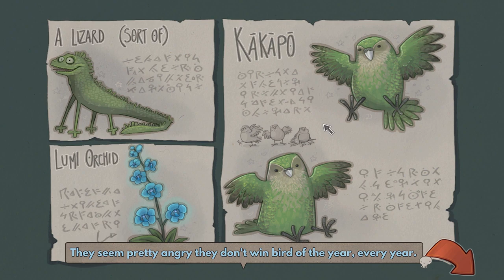Chook & Sosig: Walk the Plank Let's Play Gameplay - part 1 - The Game Begins - [PC] ENG Commentary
Chook & Sosig: Walk the Plank is a charming point-and-click adventure about tabletop gaming, mischievous friends, and spectral poultry. ⬇️ MORE INFO DOWN BELOW ⬇️

🎥 TWITCH STREAMING 🎥

Chook & Sosig: Walk the Plank is a mischievous, charming and character-driven adventure.

Along with a few friends, Chook & Sosig get creative while roleplaying as pirates. When you need to hunt for fabled treasure, you need some weird pals to join your quest! Join a ghostly chicken and a wobbly spaghetti cat as they seek fabled treasures, solve puzzles, wear dashing hats, and who knows what else!

Through point and click gameplay and hilarious dialogue with oddball characters, the world of Chook & Sosig is brought to life with hand-drawn art, comedic charm and delightfully detailed cartoon-inspired animation. Explore a seaside world with beloved characters including Min, Hebble, Cow and countless naughty goblins. Shape the story and unfold comedy adventure!

They may not be actual pirates, but they’ve heard all the classic tales. What could go wrong?

Features:

Lively, hand-drawn world: Enjoy the cute (and occasionally spooky) stylings of this cartoon-inspired artstyle, lovingly drawn from scratch and full of thoughtfully detailed animation.

Vibrant characters: Get to know the whole crew, adventuring with a cheeky group of friends playing several different roles (and costumes!).

Multiple endings: If treasure and unimaginable riches doesn’t sound like a lofty enough goal, you could always overthrow the local sea deity and be worshipped as a god!

Super funky soundtrack: Enjoy the musical stylings of Japan-based Nathan Cleary, with over 7 tracks to bop along to! In-game sounds also include true seaside soundscapes, captured by the developer at her seaside location in New Zealand!

Expanding the Chook & Sosig universe: With fans like Markiplier, this beloved spaghetti cat and ghost chicken has been on several previous adventures, such as A Case of Murder, Hit the Club and Long Weekend. Walk the Plank is their biggest adventure yet!

The Team:

TookiPalooki is a one-woman indie game development studio, based in Hawke’s Bay in New Zealand. TookiPalooki games are inspired by the beauty and quirkiness in nature, as well as cartoons, skeletons and other critters. Her titles often feature the award-winning Chook and Sosig, a sensible ghost chicken and a spaghetti cat. Published by Armor Games Studios, Chook & Sosig: Walk the Plank is her largest release to date, imbued with careful details, friendship and kind-hearted comedy.